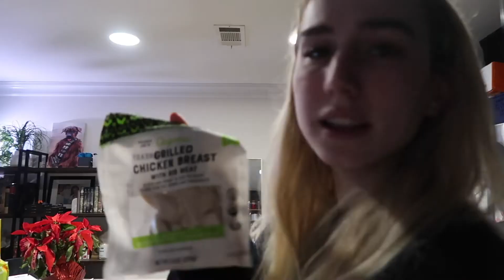new apartment sneak peek & trader joes haul! | VLOGMAS DAY 2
i finally got to tour my new apartment that i've been waiting 3 months to see! and went to trader joe's and did a little haul of my groceries... this is adulting, people!

hope you enjoyed this one. more to come in the 12 days of vlogmas!